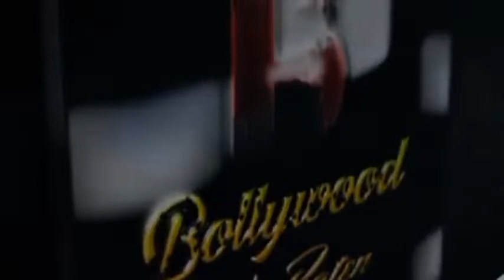Elnaaz Norouzi Interview For La La Love Music Album